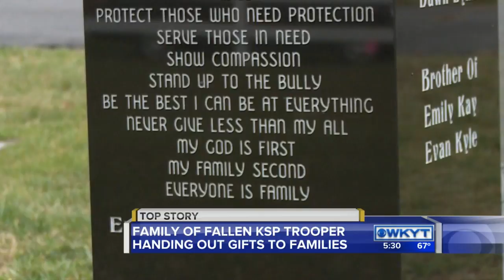Family of fallen trooper handing out gifts